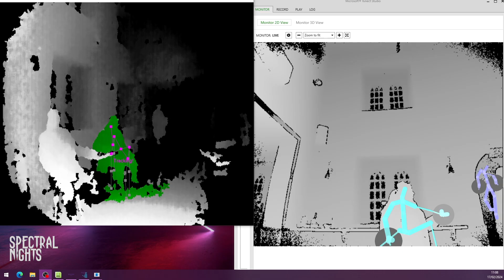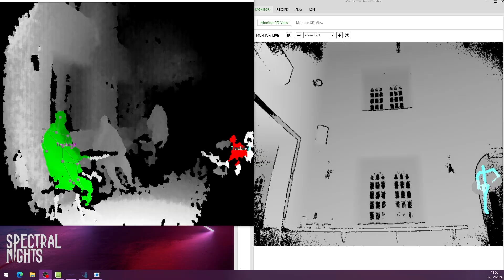Capturing the Unseen: SLS Video Footage at Bombay Sapphire Distillery 🌟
👻 Paranormal investigators, listen up! 👻

on February 17th we embarked on a spine-tingling journey through the historic Bombay Sapphire Distillery. Armed with our SLS camera, we delved into the shadows, seeking answers from the other side.

🎥 The Footage Revealed:

Ethereal Figures: Our SLS camera detected mysterious shapes and forms that defied explanation. Were they lost souls or residual energy?

🔍 What Is SLS? The Structured Light Sensor (SLS) captures infrared light patterns and translates them into visual representations. It’s our window into the unseen, revealing the hidden inhabitants of haunted locations.

🌐 Join the Conversation:

Have you ever experienced paranormal activity?
What do you think of our SLS findings?

The hunt for the paranormal
Unleash your inner ghost hunter and uncover dark secrets throughout the spooky south of England.